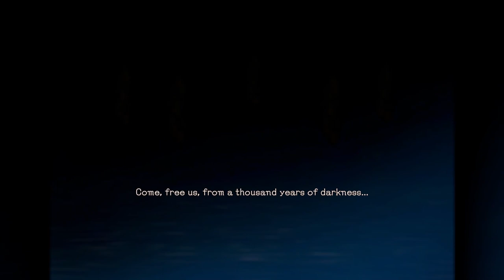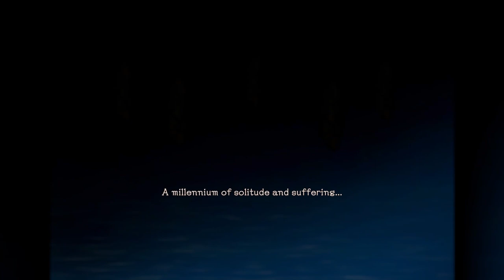Let's Play Baten Kaitos: Eternal Wings and the Lost Ocean Episode 1: Wings of the Heart Take Flight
Welcome to my new Let's Play of Baten Kaitos! This game means alot to me and we start our game out in the Farming Hamlet of Cebelrai after being rescued from Rock Cats.